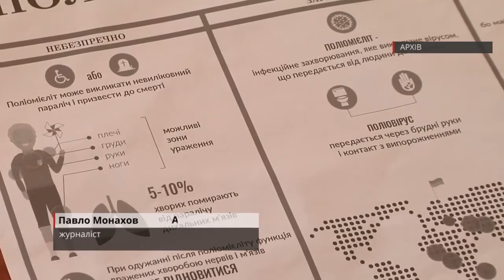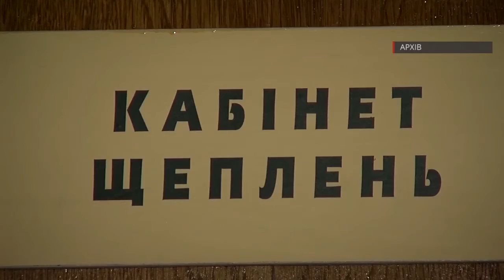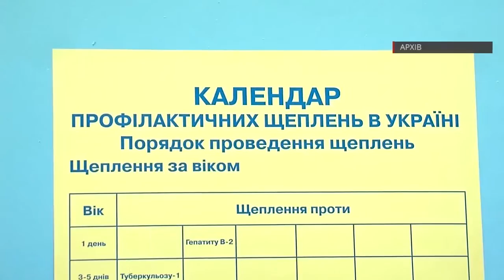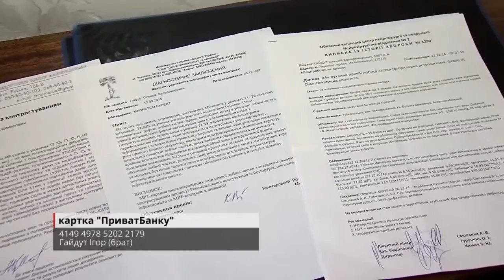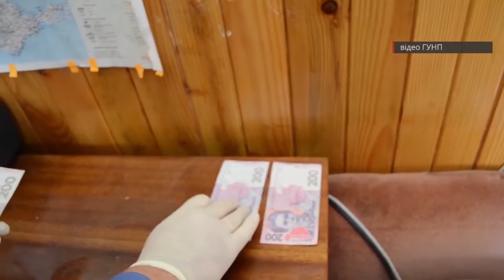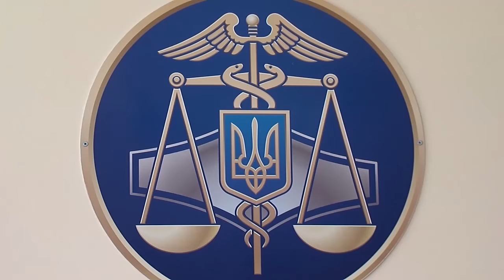160127 Новини міста